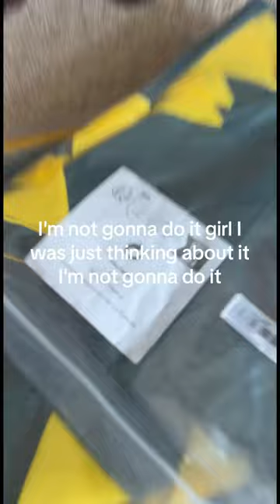I did it